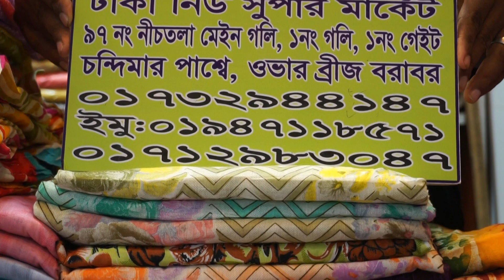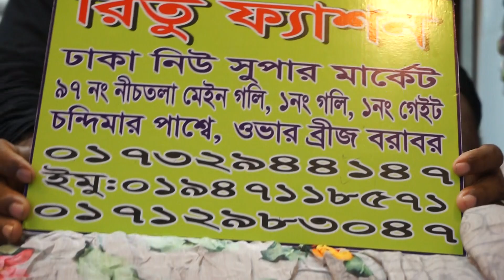পাইকারী দামে অরিজিনাল দিল্লি বুটিক আনস্টিস কুর্তি 2পিছ কিনুন রিতু ফ্যাশন থেকে/Kurti 2 piece buy.